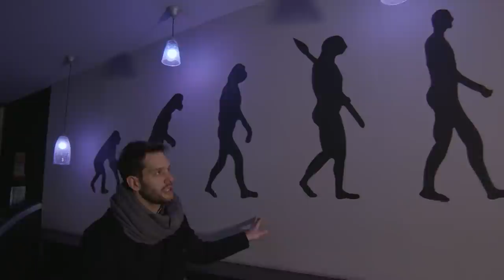Bilard podstawy gry, zasady, mity by Konrad Pondo TV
Jak rozpocząć swoją przygodę z bilardem. Podstawy, technika, zasady gry, mity i ciekawostki. Dobra lekcja i porady.